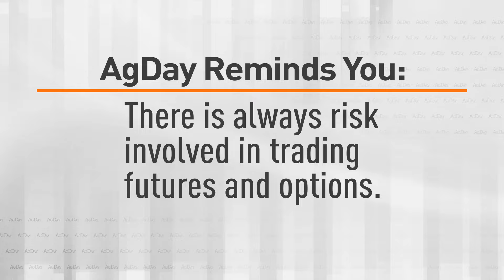AgDay TV Markets 4/16/24: Randy Martinson Explains Why Grains Couldn't Extend Friday's Rally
Grains end lower on Monday erasing most of the gains from Friday. Randy Martinson, Martinson Ag, says weather and farmer selling were the biggest factors.